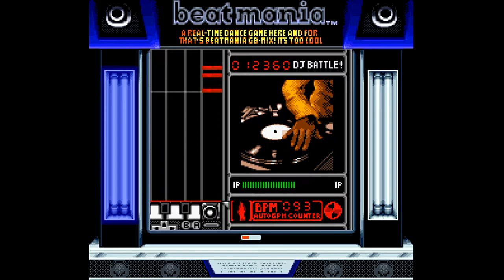[GBC Longplay] beatmania GB / 비트매니아 GB - ALL Konami Original Songs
A 1st game of beatmania GB Series.

This game supports 5 keys and turntable mode, like original beatmania series, NOT beatmania IIDX series.

When the game starts, you can select Normal Mode, Expert mode, or GB-MIX. In Normal Mode and Expert mode, you can play songs come from beatmania(AC), beatmania 2nd MIX(AC), APPEND YEBISU MIX(PS), and beatmania 3rd MIX(AC).

break-bts : 2 Gorgeous 4 U (from beatmania)
funk : CAT SONG ~Theme of UPA (from beatmania APPEND YEBISU MIX)
techno : OVERDOSER (from beatmania)
J-dance Pop : Believe Again (from beatmania 3rd MIX)
bossagroove : Papayapa Bossa (from beatmania APPEND YEBISU MIX)
minimal techno : OVERDOSER(Driving dub MIX) (from beatmania 2nd MIX)
bigbeatmix : METALGEAR SOLID ~Main Theme (from beatmania APPEND YEBISU MIX)
KONAMIX : Salamander Beat Crush Mix (from beatmania 2nd MIX)
eurobeat : LUV TO ME (from beatmania 3rd MIX)
DJ BATTLE (from beatmania)

In GB-MIX mode, you can play beatmania GB original songs.

1st Stage - raggae : It's your funky life!
2nd Stage - jazz : Kiiroi Kabin
3rd Stage - rakugakids : Theme of RAKUGAKIDS
4th Stage - latin : Feel the Beat!
5th Stage - classic1 : Amadeus Mania
6th Stage - classic2 : The Nutcracker Suite
7th Stage - country : Cow Boy Star

8th Stage - disco : MIRRORBALL
9th Stage - e.n.k : Okkasan no Uta
10th Stage - classic3 : Suites No.3 Air, also known as Air on G string.

In Free Mode, you can play ALL songs normally, or set options - Hidden and Auto Play Mode. 14 songs in default(no input password), up to 20 songs can be selected.

In this video, you can see Free Mode. Before playing, password UUDDLRLRBA was input. So, you can see ALL 10 original songs from AC or PS beatmania series.

드래그스터입니다.

지금은 단종되고 없는 5키 비트매니아가 현역으로 가동되던 시절, 닌텐도의 휴대용 게임기인 게임보이로 발매된 비트매니아 GB입니다. 5키 비트매니아를 기본 베이스로 하고 있습니다.
1999년에 발매될 당시, 아케이드로 가동되었던 비트매니아와 플레이스테이션으로 발매되었던 비트매니아 가정용 버전에 수록되었던 곡들 10곡, 그리고 본 작품만의 오리지널 10곡을 더한 총 20개의 곡이 수록되어 있습니다.

전체적인 음질은 아케이드나 플레이스테이션에 비하면 한참 떨어지는 게임보이의 성능을 생각해봐도 꽤나 좋은 편입니다.

본 영상은 프리 모드에서 비트매니아 가정용 혹은 업소용 수록곡들의 플레이 영상으로, 플레이 전 전곡 해금 커맨드인 UUDDLRLRBA를 입력하였습니다. 때문에 총 10개의 곡을 진행하는 모습을 볼 수 있습니다.